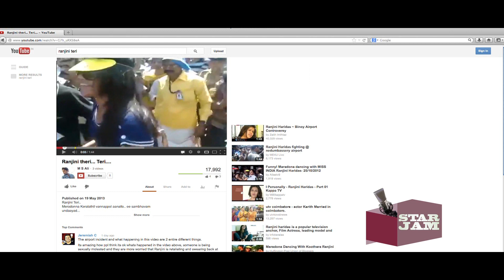Star Jam with Ranjini Haridas - Part 1